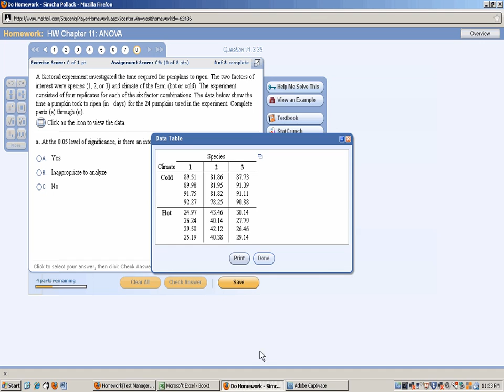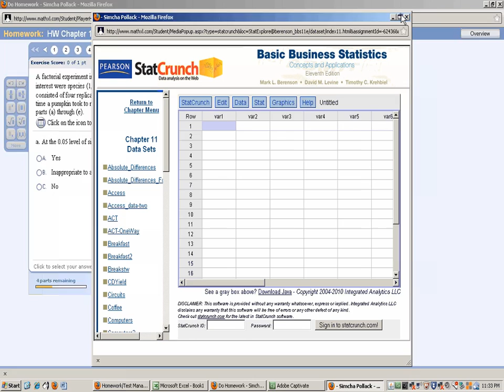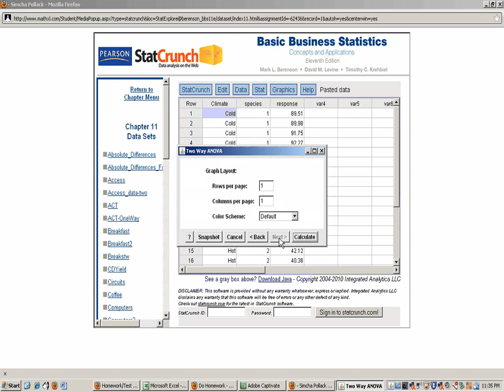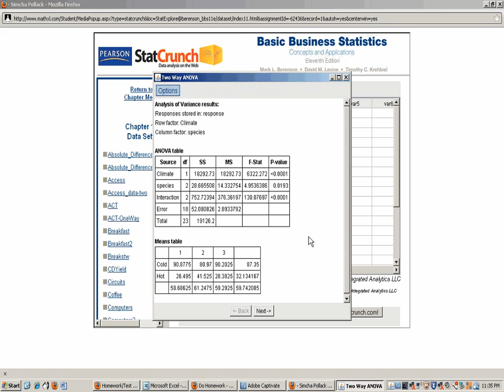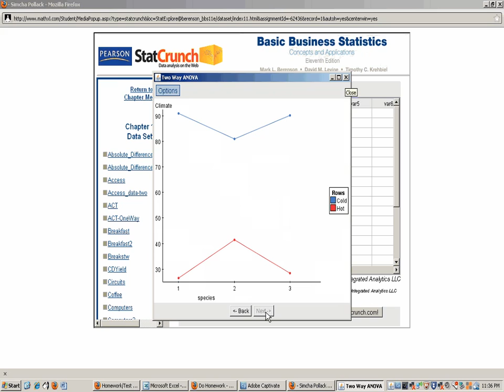Chapter 11-ANOVA-Two-Way. part 2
Part 2 of 2: Chapter 11: Analysis of Variance (ANoVA) Two-way model: Two-way ANOVA including interaction. Demonstration  "How to" export the data from the CourseCompass homework; to then modify it in Excel (to the 'univariate' data structure) and then import it into StatCrunch.  Finally, the buttons to check to produce the two-way ANOVA table, the means summary and the interaction plots.